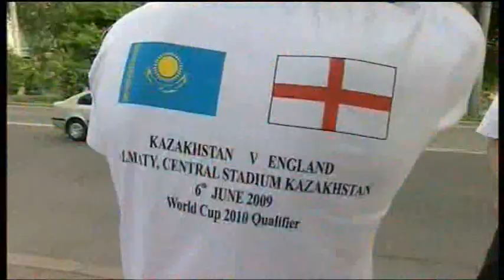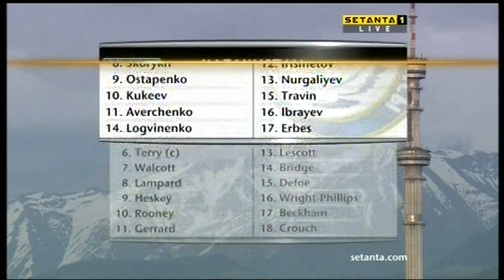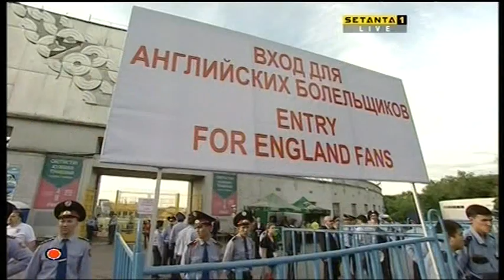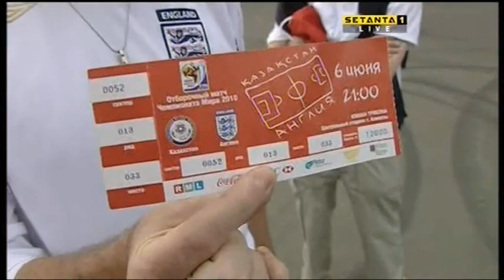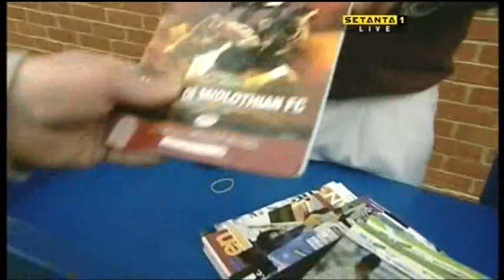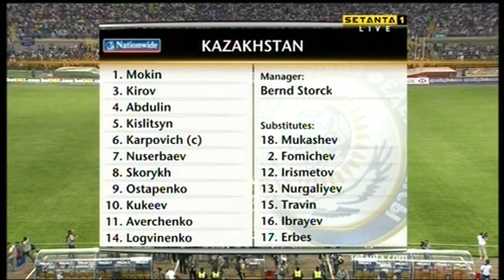Kazakhstan V England (6th June 2009)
2010 World Cup Qualifier
Group 6
Copyright: Setanta Sports Ltd